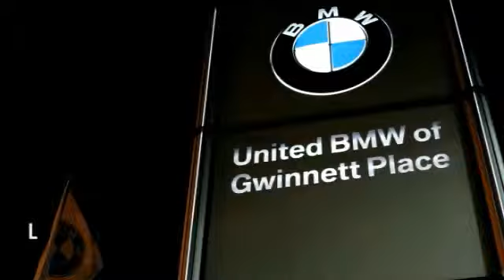2014 BMW X5 Duluth GA 13005A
2014 BMW X5

BMW Certified with a 6 year/100,000 mile warranty! This vehicle qualifies for rates as low as 1.9% through the BMW Select Financing Program! This 2014 BMW X5 sDrive35i Sport Activity Vehicle has a Sparkling Brown Metallic exterior and Ivory White/Black interior!